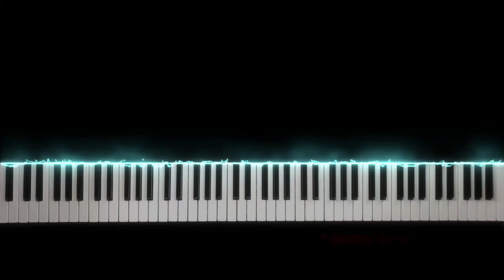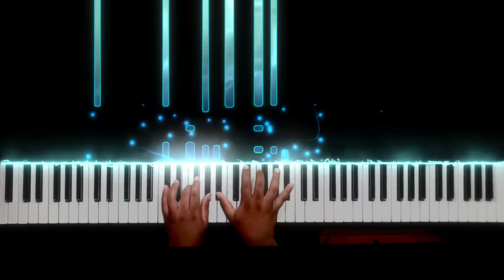Genshin Impact OST - StormTerror's Lair (Forsaken Child Of Ancient Times) [Piano Cover]